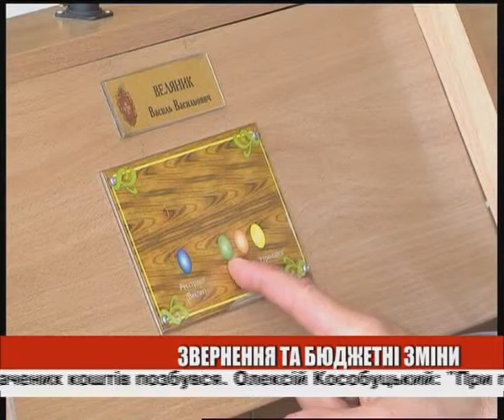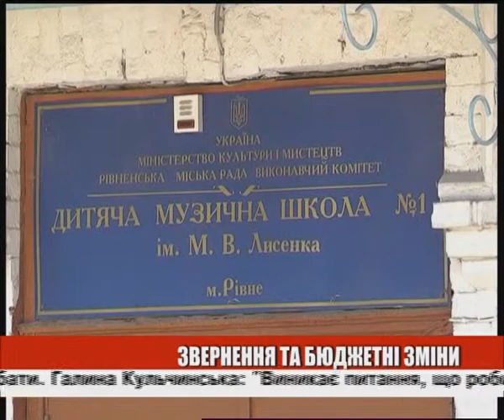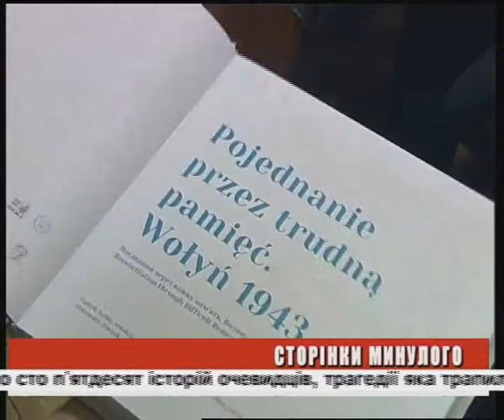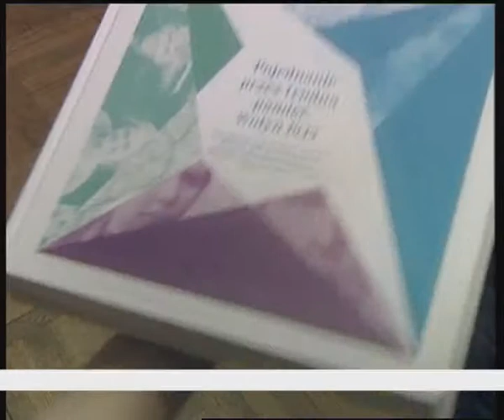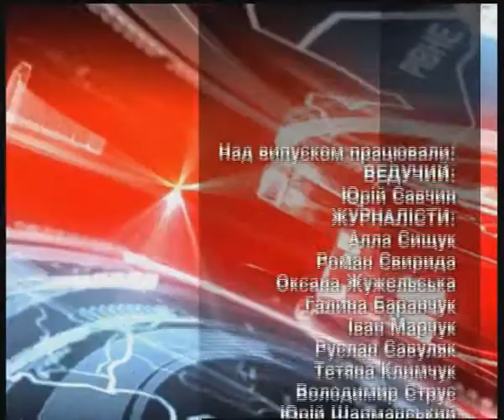День ефір 20 06 2013 на 19 00 + біжуча стрічка